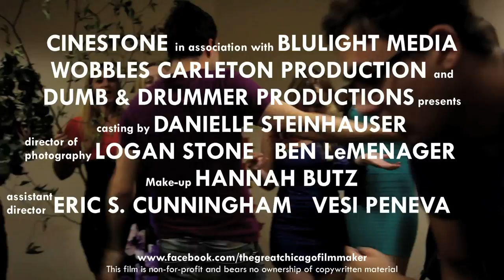The Great Chicago Filmmaker - TV Spot 2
THE GREAT CHICAGO FILMMAKER -- With merely 10 days left until the end of the semester, a group of film students band together to create the biggest indie flick of the decade. From the producers of "6 Rules" and "Cathedral of the North Shore" comes this Christmases' most bloated comedy.

Cast: Devin Sanclemente, Sriram Parthasarathy, James Kim, Natalia Samoylova, Matt Dealy, Josh Levine, Eric S. Cunningham, Christea Parent, Dr. Laurence F. Knapp, with Jimmie Tolliver, and Monica Szaflik

Casting by:
Danielle Steinhauser

Assistant Directors:
Eric Cunningham & Vesi Peneva

Produced by:
Roxie Cohen, Michael Jolls, Vesi Peneva, Logan Stone, Natalia Samoylova

Written by:
Michael Jolls, Dr. Laurence F. Knapp, Josh Levine, Sriram Parthasarathy, and Devin Sanclemente

Story by:
Natalia Samoylova

Directed by:
Michael Jolls